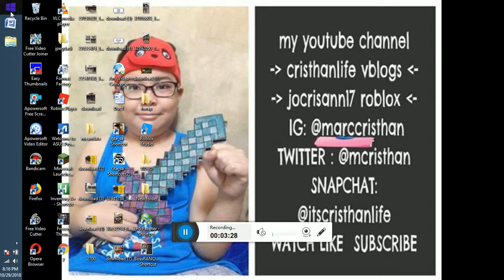ROBLOX GAME UNIVERSITY -5